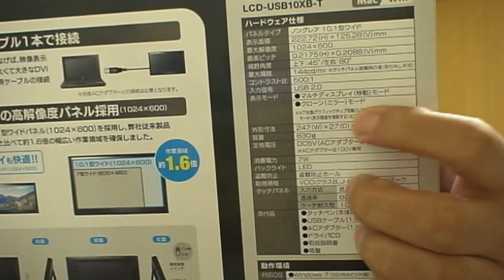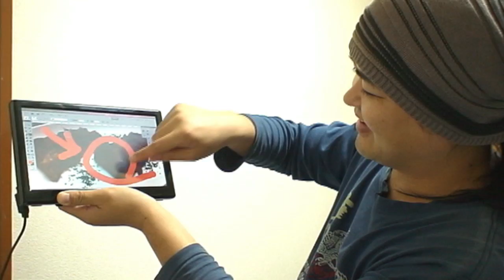USB接続タッチできる液晶ディスプレイ [ USB Touch Display ] LCD-USB10XB-T